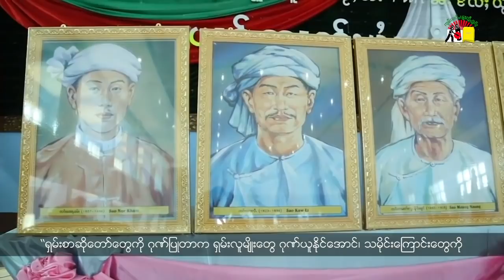ငဝ်းႁၢင်ႈသဵင်ၸုမ်းၽူႈတွႆႇႁွၵ်ႈ၊ ဝၼ်းဢၢင်းၵၢၼ်း တွၼ်ႈ-2 ၊ 2018/12/11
ပၢင်ပွႆးႁပ်ႉတွၼ်ႈပီမႂ်ႇတႆး 2113 ၼီႈ ၸတ်းႁဵတ်းၵိုၼ်းၶွၼ်ႈယႂ်ႇလူင် တီႈဝဵင်းလႃႈသဵဝ်ႈ